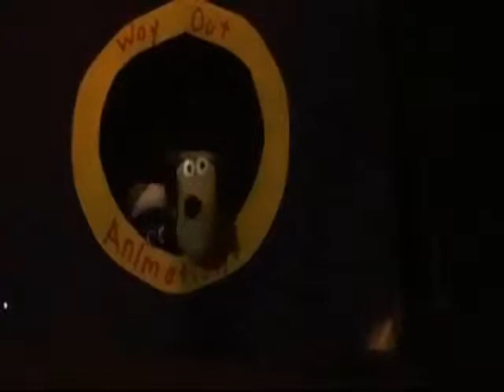The Sweeper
Going way back in Way Out Animation's history, and as a toast to Aardman Animations (think Wallace and Gromit), we present another entry in the Classic's playlist. In this short, Shawn and Comit spill a bowl of cheese puffs on the floor and try to clean it up with the sweeper, with hilarious results.